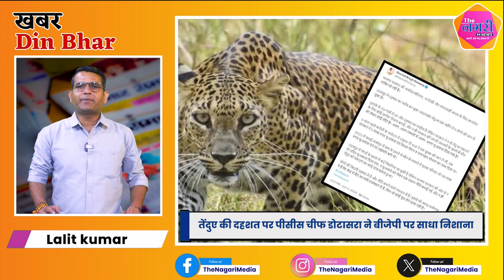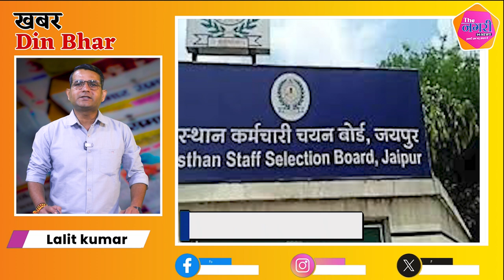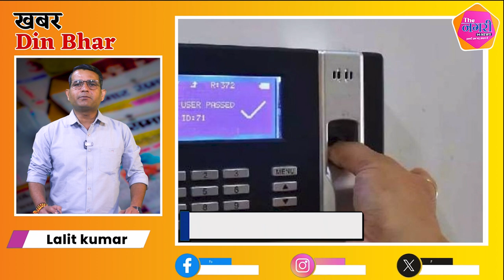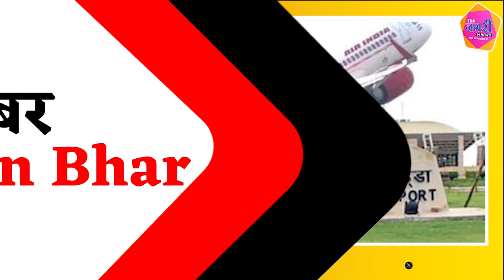The Nagari News के Digital Bulletin में देश-प्रदेश की बड़ी खबरें